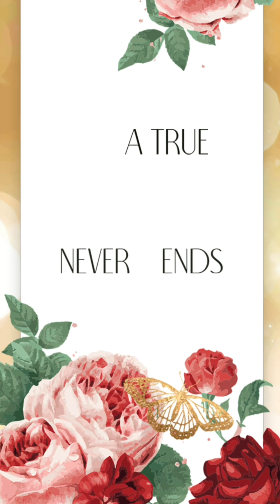Wedding Stylist: Bridal MakeUp Gameplay || Indian Wedding Dressup Makeup Game 2022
Wedding dress up, makeup & fashion styling. indian bride fashion designer games

Do you want to play as a fashion designer who loves playing fashion stylist and dress up games for girls? Wouldn’t it be amazing if you had an opportunity to give a bridal makeover to a bride?

Play with the latest wedding dresses, hairstyles, wedding rings, makeup, trends, and fashion ideas with the Wedding Stylist

On the Wedding Stylist app, you will find a huge collection of wedding dresses, wedding hairstyles, wedding accessories, wedding rings, wedding shoes, and everything that you need to help the bride look the best on her wedding day. This bridal makeover game will let you explore Wedding Outfits with perfect Wedding Makeup and styling shoes or accessories. Prepare the character for a fashion show.

Are you still looking for features that make Wedding Stylist the best among all bridal fashion and dress up games for girls? Below are some incredible features of this fashion stylist game.
● Play as a fashion stylist with different bride characters to give them a makeover
● Play as a fashion designer and prepare the character for a fashion show
● Choose from a wide range of wedding outfits, accessories, makeups and shoes
● Claim diamonds to unlock new accessories to help with your stylist journey
● Compete with other fashion lovers and fashion stylists
● Complete secret missions as a fashion designer to win a diamond and tickets to join stunning events and fashion shows
● Do wedding dress up, make-up with hairstyles, lips, cheeks, and more

All these features on this bridal fashion game are available for free. So, what are you waiting for? Download this incredible bride fashion and make-up game and experience the best among all dress up games for girls